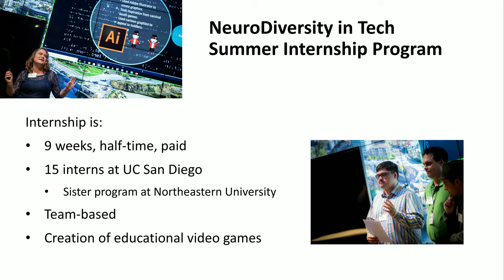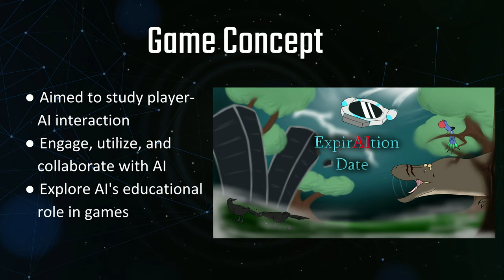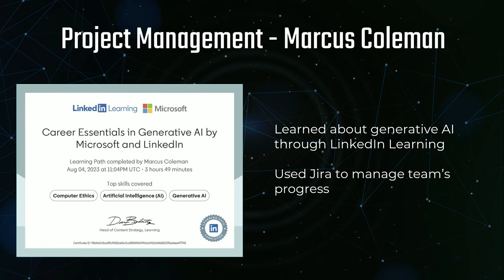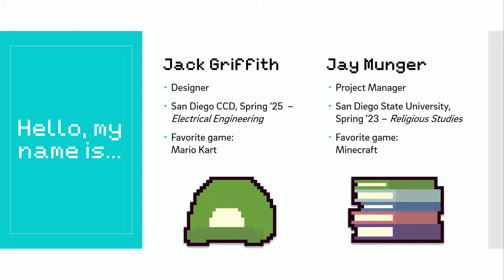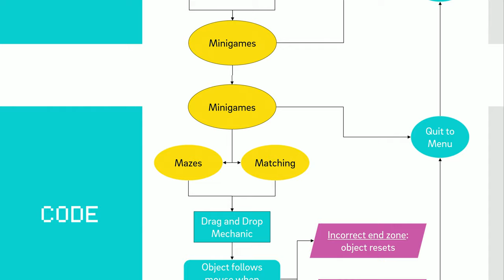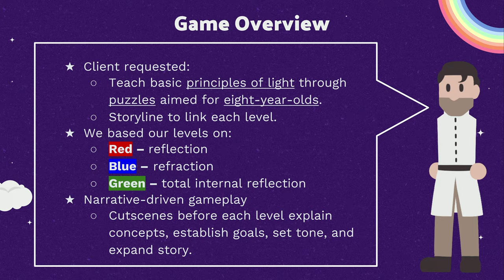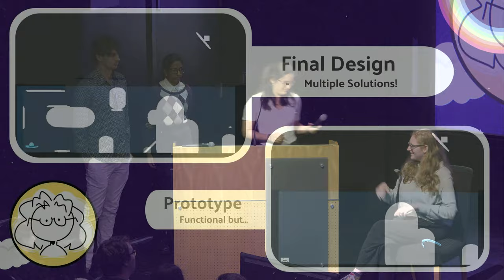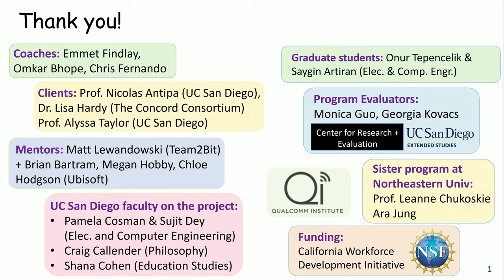Neurodiversity in Tech Summer Internship Showcase 2023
Autism spectrum disorders (ASDs) affect 1 out of 59 individuals, cost $137 billion per year in the U.S., and result in a staggering unemployment rate for adults who have the cognitive skills to contribute substantially to the technology workforce.  Aiming to make strides on these issues both at the individual and societal levels, this “Neurodiversity in Tech” program has several components:

An 8-week summer internship program for neurodiverse young adults
Development of tech tools, such as a VR mock job interview app, to help young adults in their transition to the workforce
Research on the history and ethics of pre-employment screening tools and their impact on the neurodiverse
Evaluation and further development of the internship model